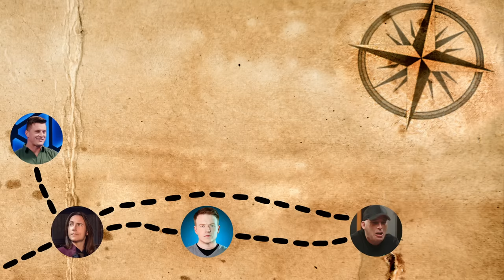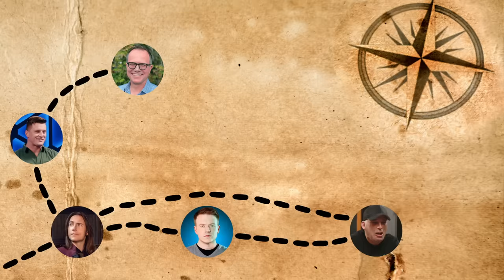Why and How DM's Kill Their Players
Learn different DnD strategies the DM's of criticalrole and dimension20 as well as the creators of Dungeons and Dragons use to handle player character death in their campaigns.

0:00 - Intro
0:34 - Matthew Mercer's first tip
1:24 - Brennan Lee Mulligan's Hack
2:50 - Chris Perkins' tip
3:50 - Matt Mercer's second hack
4:44 - Johnny Stanton's Tip
6:10 - Jeremy Crawford's Trick
7:55 - Brian "Murph" Murphy's simple tip
9:02 - Matts third trick